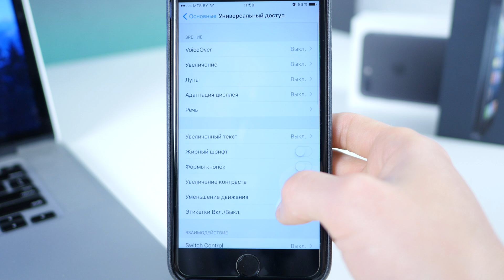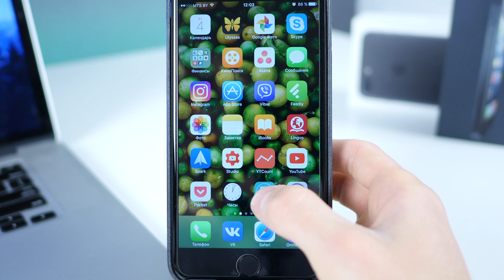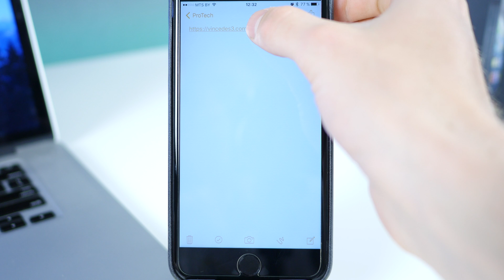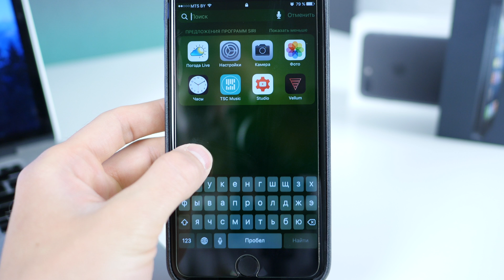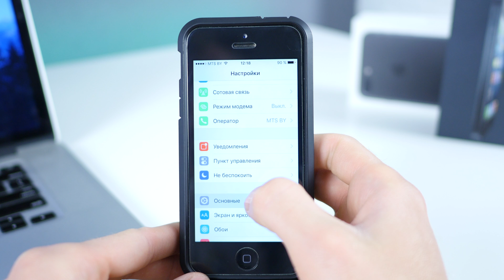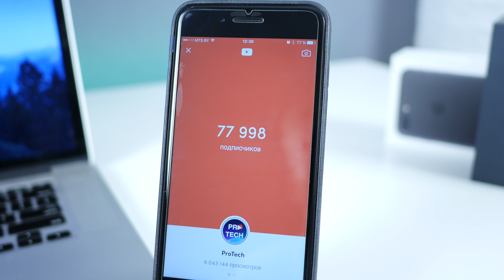Самые жёсткие баги, сбои, секретные фишки и пранки в iOS 10 (включая iOS 10.3.3/10.3.2 )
Всем привет, вы на канале ProTech. Несмотря на свою оптимизацию, iOS 10 имеет баги и иногда происходят сбои. В этом видеоролике я расскажу то, что не показывает Apple на презентациях. Также будут интересные секретные фишки и забавные пранки с которыми можно подшутить над друзьями с iPhone или iPad.